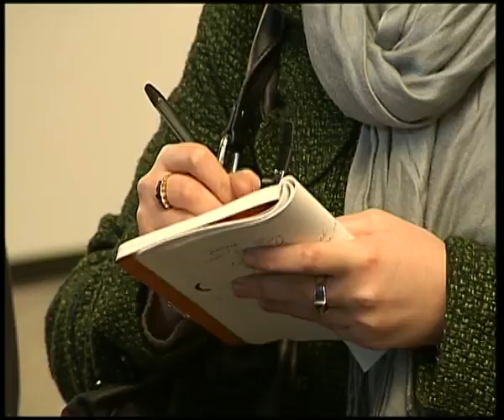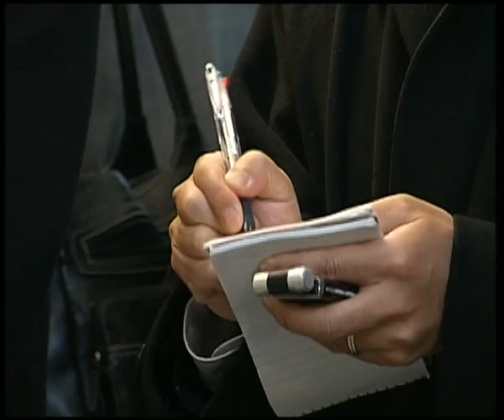MaximsNewsNetwork MIDDLE EAST - UN's BAN KI-MOON CALLS for BOLD REFORMS NO REPRESSION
MaximsNewsNetwork: 14 February 2011 -- UNTV: United Nations, New York - Secretary-General Ban Ki-moon said that he would be "reaching out again" in the days ahead to leaders in North Africa and the Middle East to reiterate his message that the situation unfolding in the region calls for bold reforms, not repression.
Speaking to journalists today at headquarters in New York, he said that the latest reports from Bahrain were "deeply troubling," adding that violence should not be used against peaceful demonstrators or against journalists.
Ban also welcomed the public commitments made to holding of free and transparent elections as part of the transition to a democratic, civilian rule. "Those commitments must be fulfilled," he said, there must be no turning back."
When asked what specific recommendations he would have regarding the protests in Bahrain, he said that he was "disturbed" by the violent means used to disperse the demonstrators, adding that freedom of expression and freedom of access to information should by fully guaranteed.
Meanwhile, a group of UN experts warned today that the transition process in Egypt should not distract from punishing human rights violations that occurred during the protests, noting that up to 365 people, including 32 police officers, were killed and some 5,500 injured, 1,000 of them police.